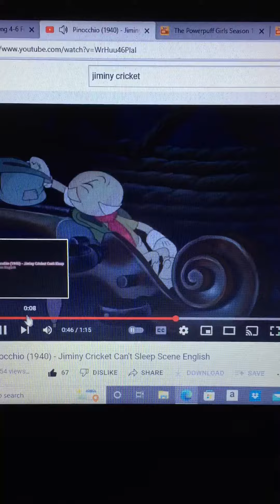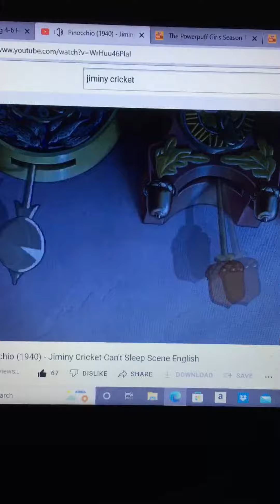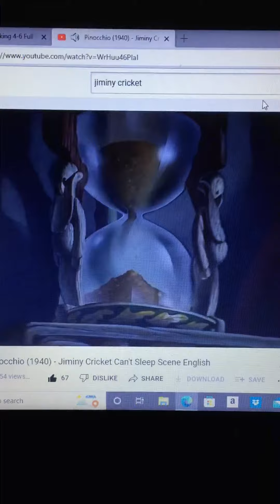Disneys Pinocchio Jiminy Cricket As A Silly Robot On The Coo Coo Clocks And The Powerpuff Girls